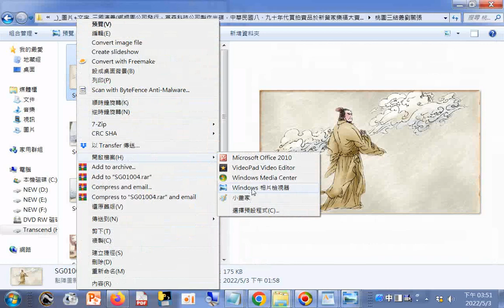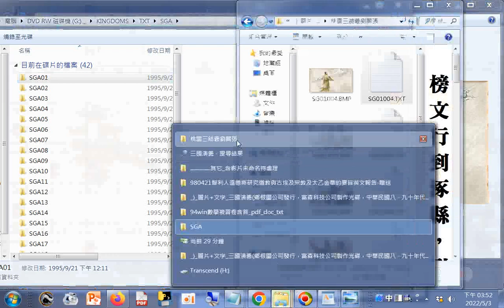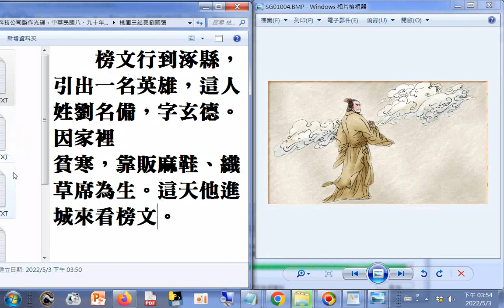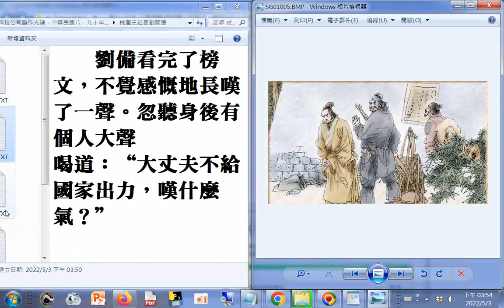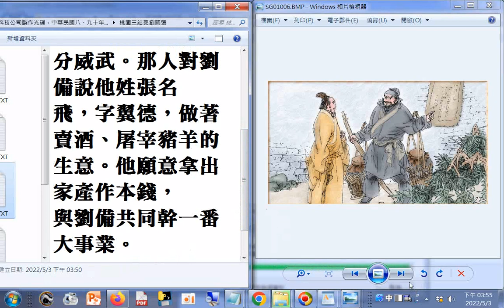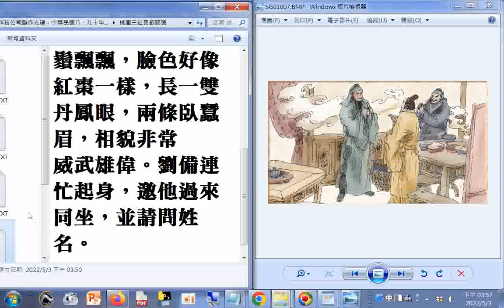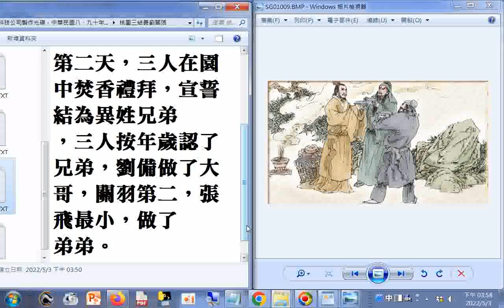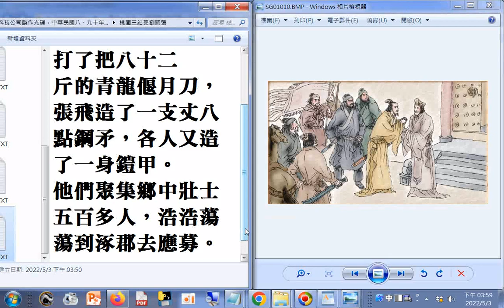圖片+文字 三國演義桃園三結義劉關張